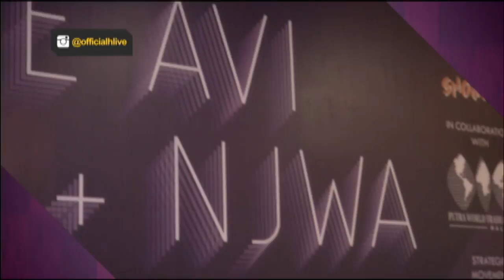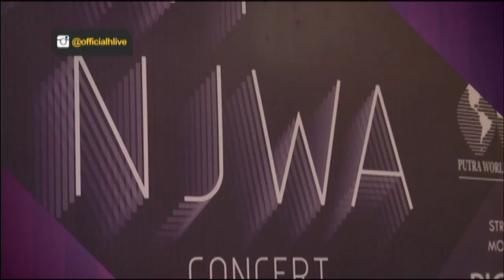h live! - Berhibur sambil menderma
Konsert Zee Avi + Njwa yang bakal diadakan sempena sambutan Hari Wanita Antarabangsa pada 22 Mac depan di Dewan Merdeka, Pusat Dagangan Dunia Putra (PWTC).